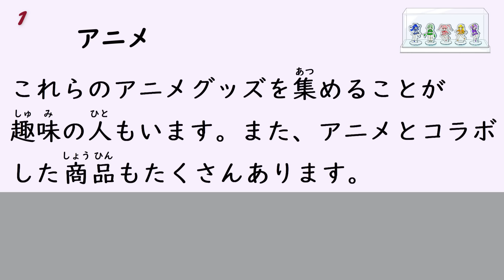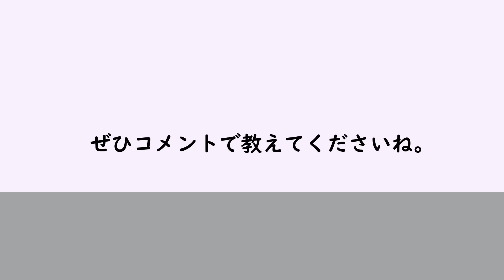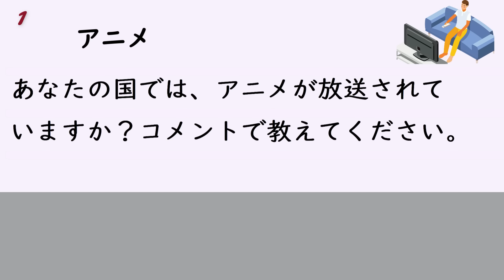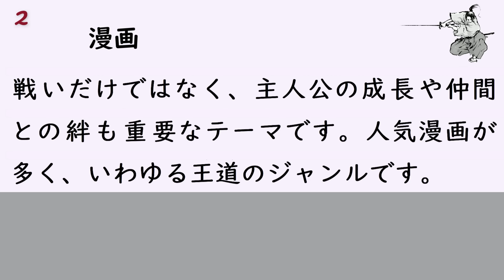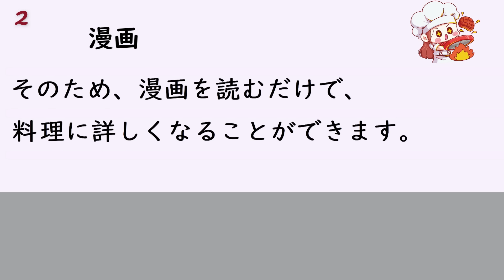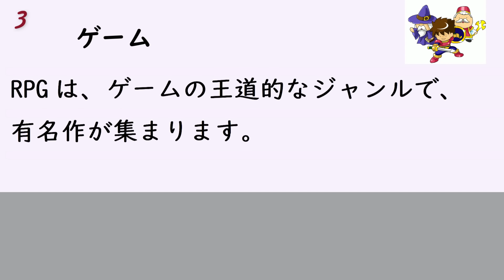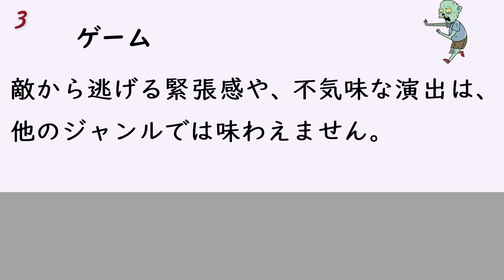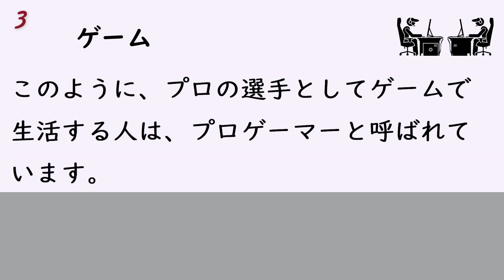1 Hour Simple Japanese Listening - Anime, Manga, Game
The first half is a slow voice with furigana, and the second half is a slightly faster voice without furigana.

0:00 anime
7:03 manga
18:20 game

28:16 anime (no furigana, speed up)
34:59 manga (no furigana, speed up)
45:44 game (no furigana, speed up)